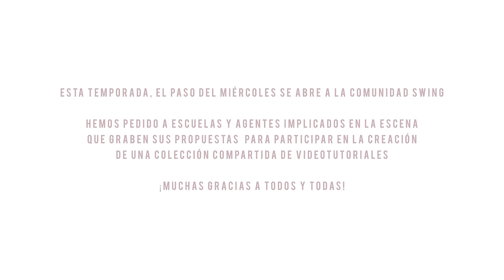El paso del miércoles 3 #1 "Footwork variation" Laia y Gustav (Barcelona)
¡Saludos a todos de nuevo!
Comienza la tercera temporada de El Paso del Miércoles.

Este año hemos ido un poco más allá. Queríamos compartir con toda la comunidad swing este proyecto de modo que cada miércoles una pareja de profesores diferente nos presentará su propuesta :)

¡Empezamos! Esta semana la pareja de profes invitada está formada por  Laia y Gus, que vienen desde Barcelona con una variación de footwork  que se puede aplicar a 8 count y 6 count. Atentos al vídeo y a las explicaciones, podéis probar a practicar las variaciones en swing out y pass by sin olvidar hacer las conexiones necesarias para que las figuras salgan correctamente.

¡Un saludo a todos y nos vemos la semana que viene!

elpasodelmiercoles es una serie de pequeñas ideas para bailar swing. Se publican cada miércoles y son propuestas que engloban pasos, musicalidad, variaciones, estilos de baile...